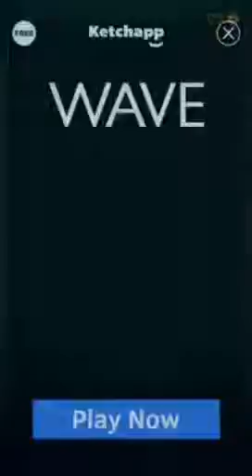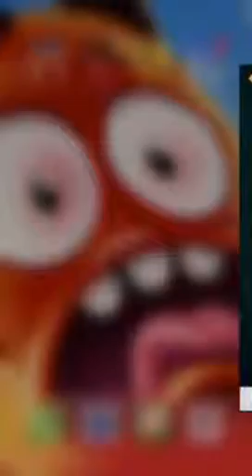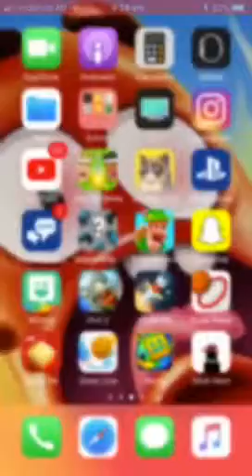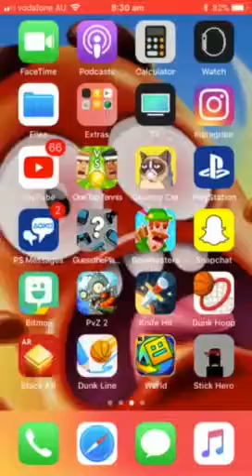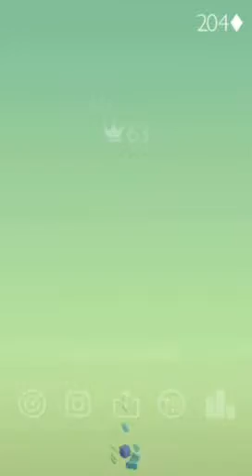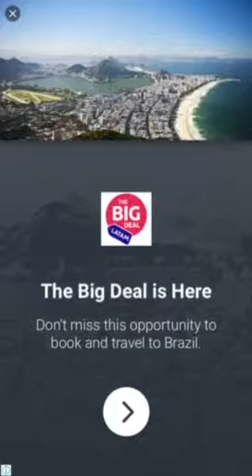KETCHAPP HAVE THE BEST GAMES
Gaming ketchapp